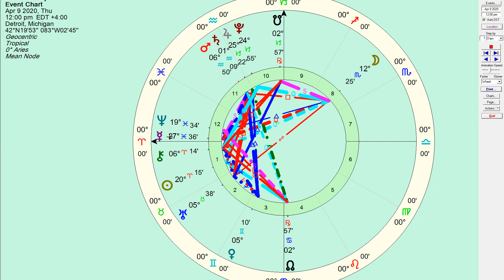April 09 2020, Daily Horoscope: The Beauty In The Shadows - Honest Astrology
Today we see the light in the shadows.  The beauty in the darkest areas and allow our selves to great the shadow with acceptance, peace and learning. To overcome fears, worry and doubt to become abundant in our joy for the life we have and the path before us.